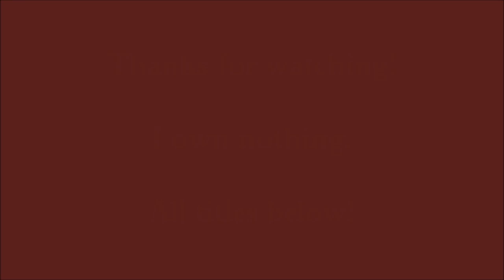Romantic Movie, TV and Webseries Kisses Part 21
Song: "If You're Heart was a House" by Owl City
Clips (in order of appearance):
Man Up
Think Like A Man
Legend of the Seeker
Emma Approved
Love, Rosie
42
The DUFF
Reign
The Five Year Engagement
Sense8
Lady Chatterley's Lover
Jumping the Broom
Seventh Son
Far From the Madding Crowd
San Andreas
The Lizzie Bennet Diaries
Bessie
The Age of Adaline

Song: "Double Rainbow" by Katy Perry
Robin Hood (2010)
Reign
Love, Rosie
Emma Approved
Chalet Girl
Lady Chatterley's Lover
Jumping the Broom
The Lizzie Bennet
Sense8
Pitch Perfect 2
Catch and Release
The Terminator
The DUFF
Avengers: Age of Ultron
Man Up
Pitch Perfect 2
Seventh Son
Reign